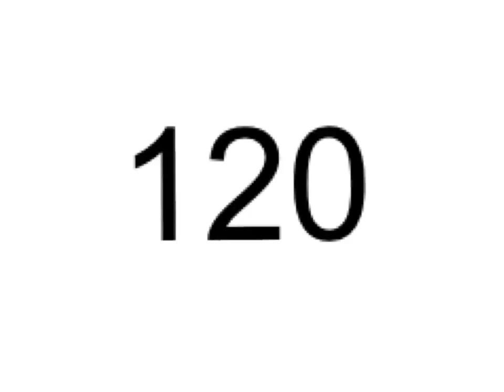Counting by 5's to 120